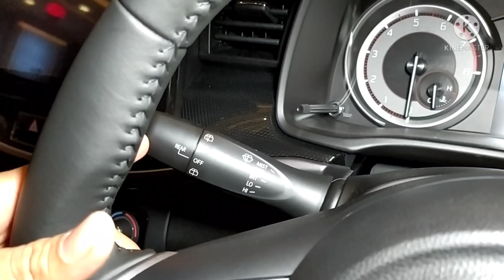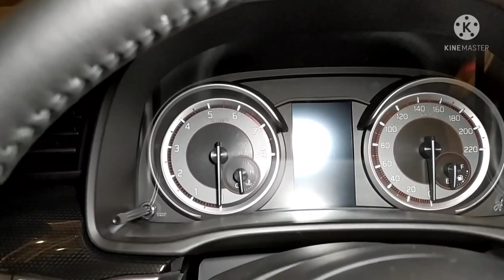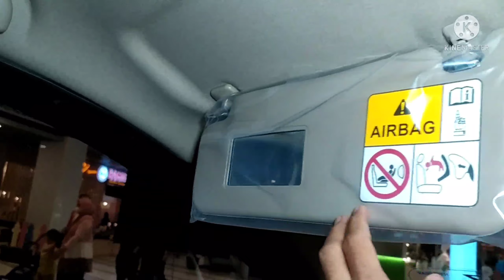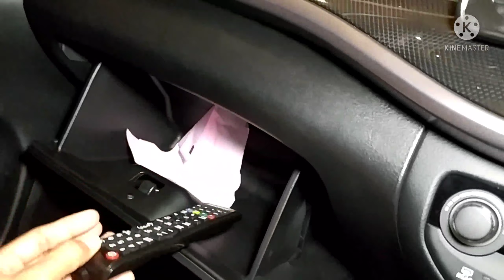SUZUKI XL7 ALPHA | IN DEPTH TOUR | ENMOB DRIVER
Untuk harga dan kontak marketing bisa hubungi
mulqy suzuki Pekanbaru